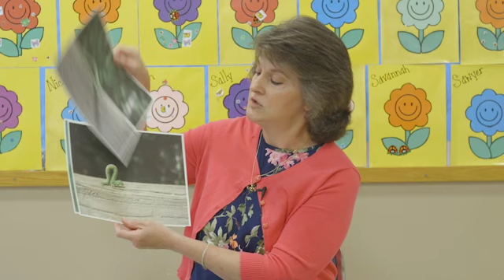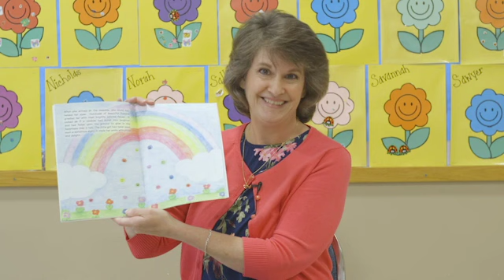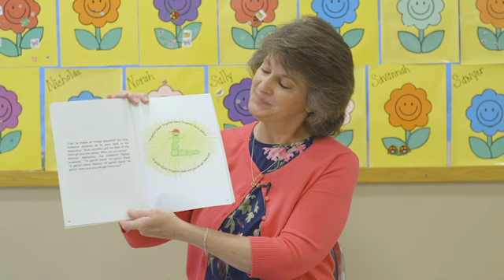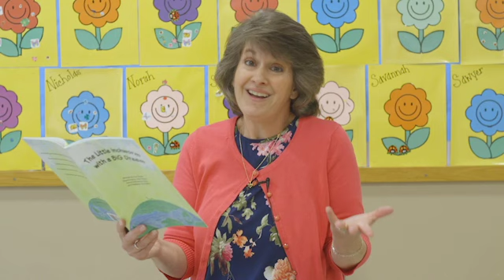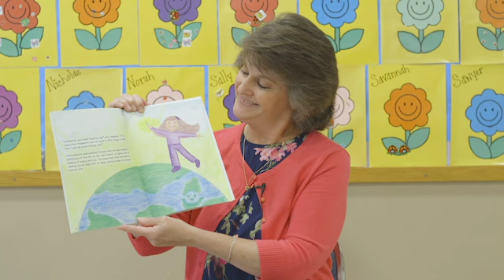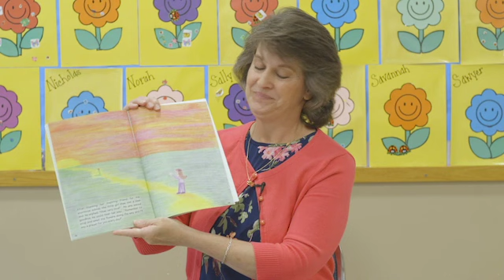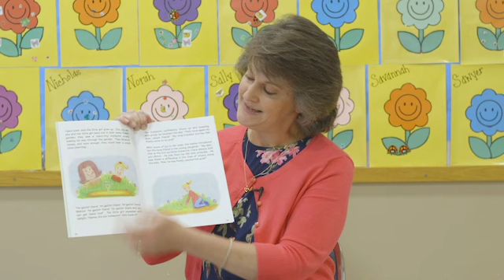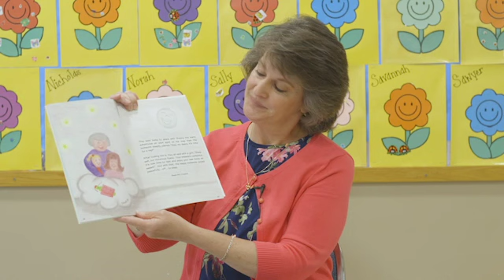Mrs. Kim - The Little Inchworm with a BIG Idea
Mrs. Kim reads her book, The Little Inchworm with a BIG Idea.